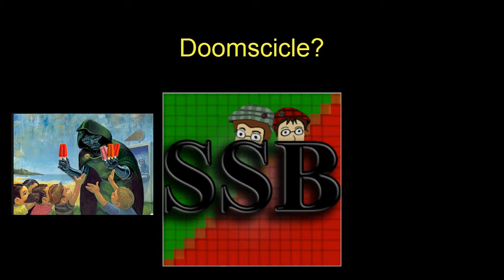Final Fantasy VI - FF3 - Back Outta This One Part 140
Some offensive stereotypes in this episode. Kids love ironic racism!

Did we say bad stuff?

The Super Speers Brothers are:
Blake Speers
Brendan Speers